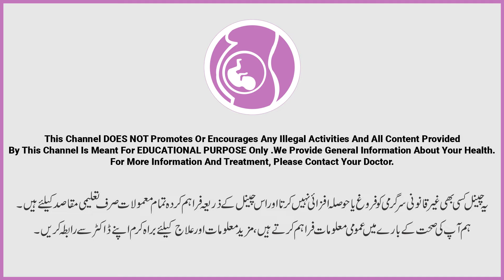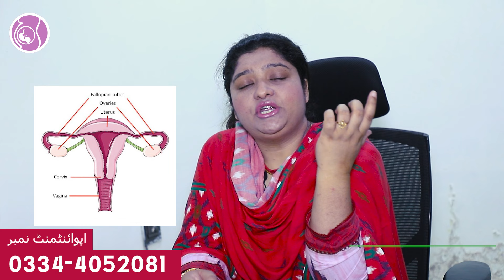Bilateral Tubal Ligation | Bache Band Karwany Wala Operation | BTL Side Effects & Benefits in Urdu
BTL also known as Bilateral Tubal Ligation used for contraception method. In which tube is get blocked permanently and no more pregnancy can happen. This is major surgery and it is almost permanent contraception method. BTL is also known as tube close for contraception.

This video covers the BTL contraception method risk, benefits, side effects, impact on body, hormone imbalance and other details. If you are choosing to close your tubes willlingly to avoid unplanned pregnancy BTL method is well known and it is considerabley safe method but still has some dos and dont.

This video is awarness video on BTL contraception method or Bilateral Tubal Ligation in urdu

Resolved Queries:
Bilateral Tubal Ligation kia hy
BTL ky nuksan
BTL kia hota
tubes band karwany wala operation
Bilateral Tubal Ligation Kerwany ky faiday
Bilateral Tubal Ligation ke Nuqsanat
Tubal ligation in urdu